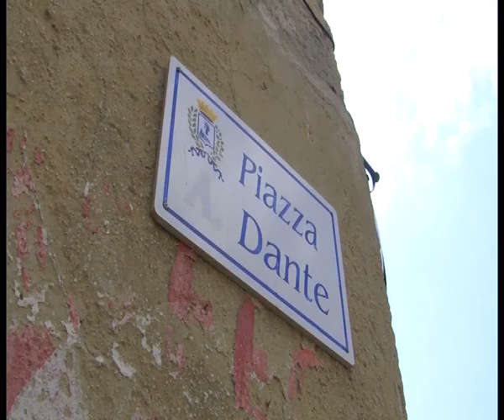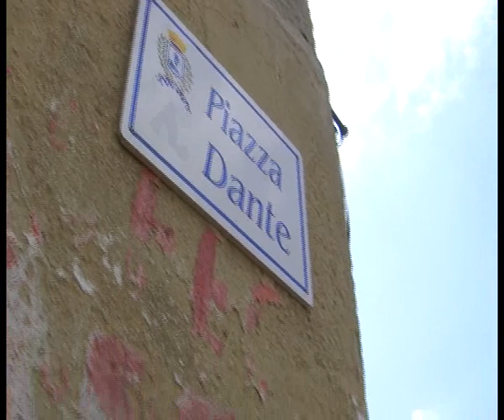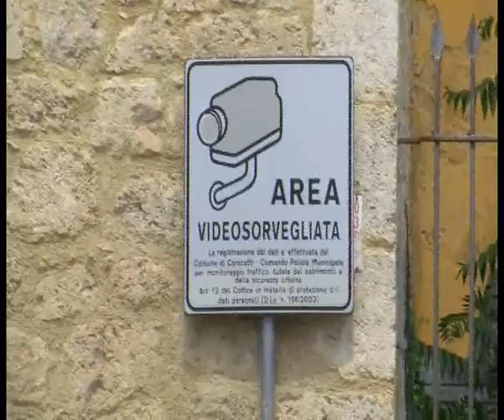CANICATTÌ OMICIDIO VINCI: CHIESTA CONFERMA DI CONDANNA PER LODATO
Chiesta la conferma della condanna a 30 anni di carcere per Daniele Lodato, il canicattinese accusato di aver ucciso a coltellate la sera del 17 giugno 2017 Marco Vinci in piazza Dante.